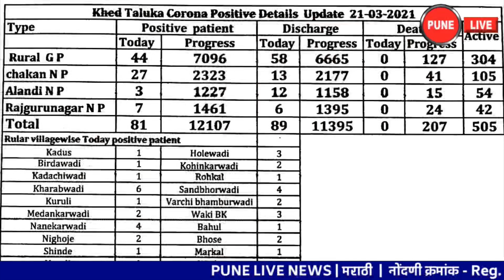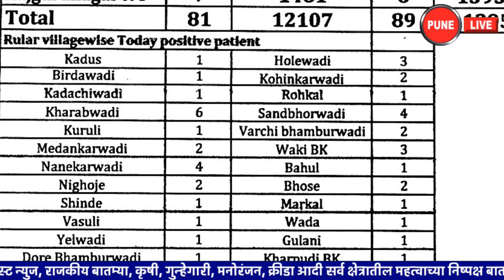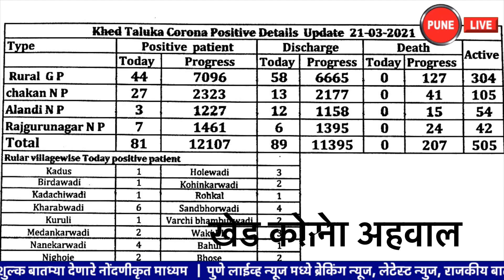KHED | नवे ८१ रुग्ण ; ग्रामीण ४४, चाकण २७ | रविवार २१.०३.२०२१ | PUNE LIVE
MARCH 21,2021 | CHAKAN | KHED | CORONA UPDATE| खेड | कोरोना अपडेट | रविवार २१..०३.२०२१
  खेड तालुक्याच्या विविध गावांमध्ये आणि पालिकांमध्ये कोरोना रुग्णांची संख्या दररोज वाढत चालली असून नवनवीन गावांमध्ये कोरोना रुग्ण पुन्हा मिळू आले आहेत. रविवारी २० मार्च २०२१ रोजी तब्बल २४ गावे आणि तीन पालिकांमध्ये ८१  रुग्ण मिळून आले आहेत.
   खेड तालुक्यातील एकूण रुग्णांचा आकडा १२  हजार १०७ झाला आहे. यापैकी ११ हजार ३९५ रुग्णांनी कोरोना वर मात केली आहे. रविवारी दिवसभरात ८९ रुग्णांना डिस्चार्ज देण्यात आला. तर सद्य स्थितीत ५०५  रुग्ण अॅक्टीव्ह आहेत. खेड तालुक्यात एकूण मृतांचा आकडा २०७ एवढा आहे.
    दि. २० मार्च रोजी सायंकाळी पाचपर्यंत मिळालेल्या रुग्णांपैकी तालुक्याच्या ग्रामीण भागात ४४ रुग्ण, चाकण २७ , आळंदी ३ , राजगुरुनगर ७  असे एकुण ८१ नवे रुग्ण मिळाल्याची माहिती खेड तालुका आरोग्य प्रशासनाने दिली.